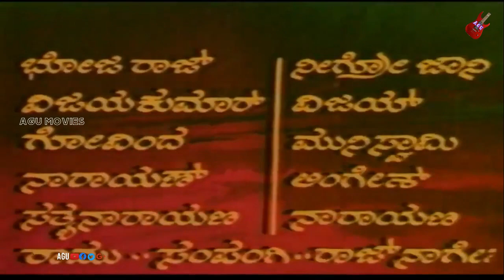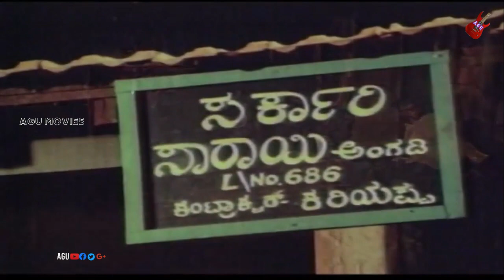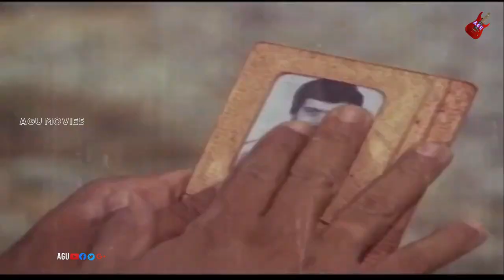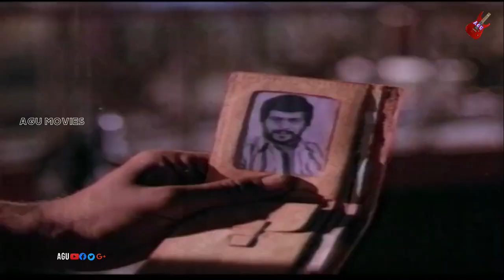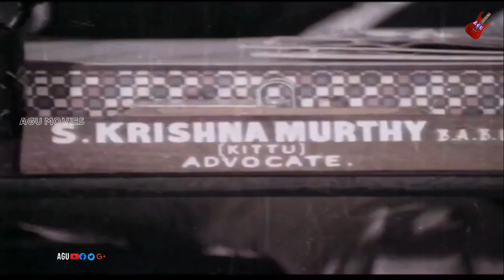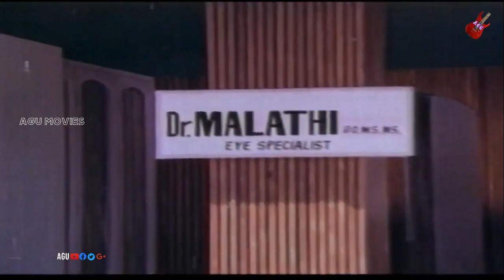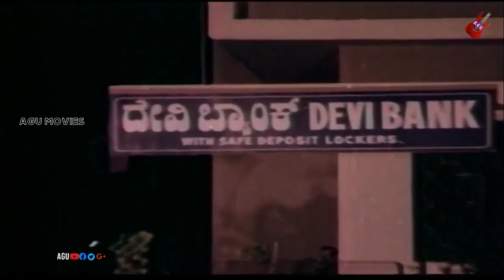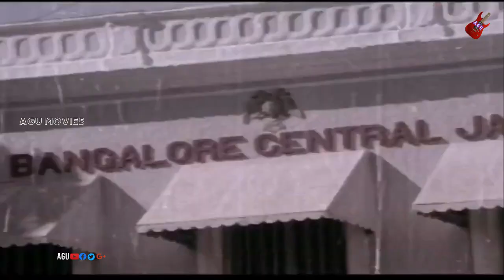Karmika Kallanalla | Full Movie | Vishnuvardhan | Shankarnag | Aarathi | Family Movie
Watch Vishnuvardhan, Shankarnag and Aarathi playing lead role in the Movie Karmika Kallanalla .
Commentry : Karmika Kallanalla is a 1982 Indian Kannada film, directed by K. S. R. Das and produced by A. L. Abbaiah Naidu. The film stars Vishnuvardhan, Aarathi, Shankar Nag and Dwarakish in lead roles. The film has musical score by G. K. Venkatesh
Film: Karmika Kallanalla
Starcast: Tiger Prabhakar, Aarathi
Director: K S R Dass
Producer: A L Abbaiah Naidu
Banner: Kalakruthi
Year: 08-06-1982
Songs :
Song Singer Lyrics
1.Anna Anna SPB, Ramesh-Chi Udayashankar
2.Abbabba Abbabba SPB, Shailaja -Chi Udayashankar
3.Hogorella Hogali Doora-SPB-Chi Udayashankar
4.Ninagaagi Kaadidde-SPB, Bangalore Latha-Chi Udayashankar
5.Entha Bhagya Thandiruve-Vani Jayaram, Maheshwar-Chi Udayashankar